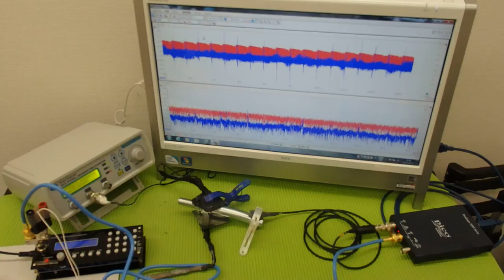対象物の振動モードに合わせた、超音波制御技術 ultrasonic-labo